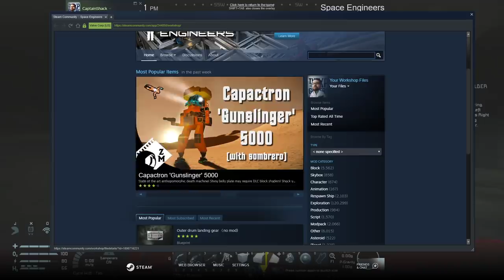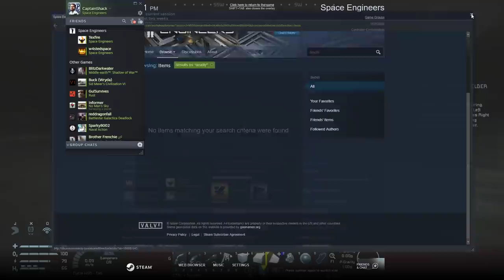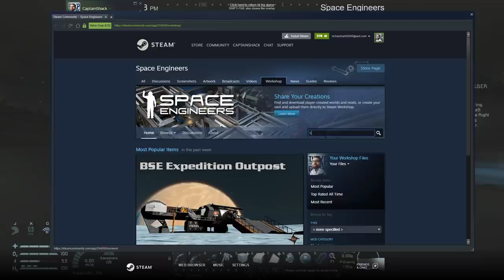This Wasn't My Fault! | Cooperative Engineering, Space Engineers |Ep10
CaptainShack, W4stedspace and Texfire land on a beautiful planet and make it a new base of operations.